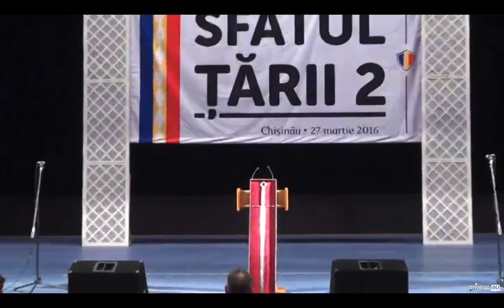Sfatul tarii 2. Chisinau 2016. Mihai Patras - avantajele Unirii Moldovei cu Romania.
De ce ar trebui sa unim doua state Romanesti (Rep. Moldova si Romania)?